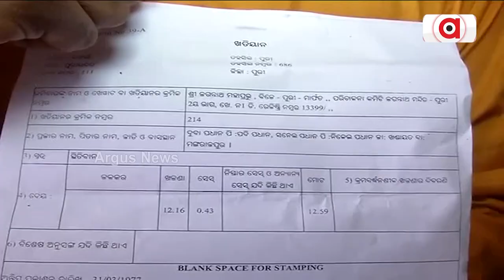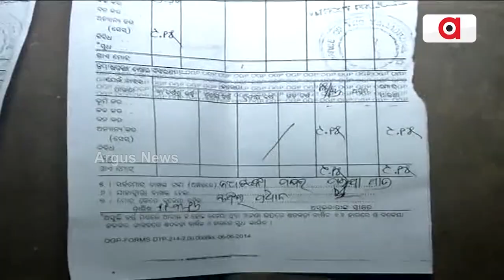ସମାଧାନ ହେବ ମହାପ୍ରଭୁଙ୍କ ଜମିଜମା ସମସ୍ୟା | Land issue | Odisha Govt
ଖୁବଶୀଘ୍ର ଉପକୃତ ହେବେ ମହାପ୍ରଭୁଙ୍କ ଜମିରେ ଦୀର୍ଘବର୍ଷ ଧରି ବସବାସ କରି ରହୁଥିବା ଲୋକେ। ଆଇନମନ୍ତ୍ରୀଙ୍କ ଏଭଳି ପ୍ରତିକ୍ରିୟା ପରେ ଏବେ ଶ୍ରୀମନ୍ଦିର ପ୍ରଶାସନ ଠାରୁ ପଟ୍ଟା ପାଇବା ବାଟ ଫିଟିଛି।